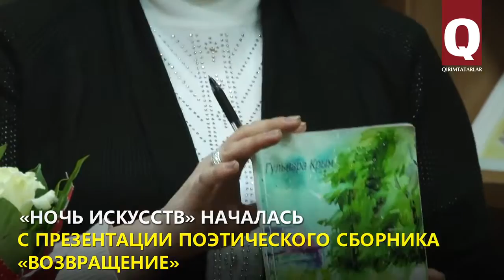Акция «Ночь искусств» в Республиканской крымскотатарской библиотеке им. И. Гаспринского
4 ноября 2016 года в Государственном бюджетном учреждении культуры Республики Крым «Республиканская крымскотатарская библиотека им. И. Гаспринского» в рамках четвертой Всероссийской культурно-образовательной акции «Ночь искусств» прошел цикл мероприятий, посвященный крымскотатарскому и мировому искусству и направленный на развитие творческого мышления.